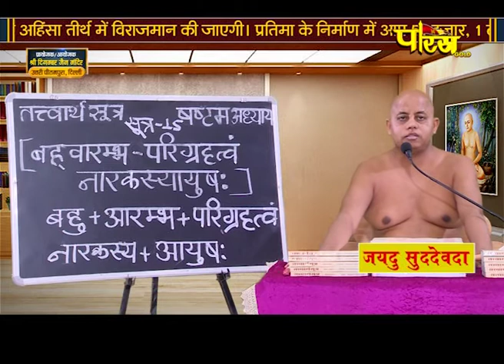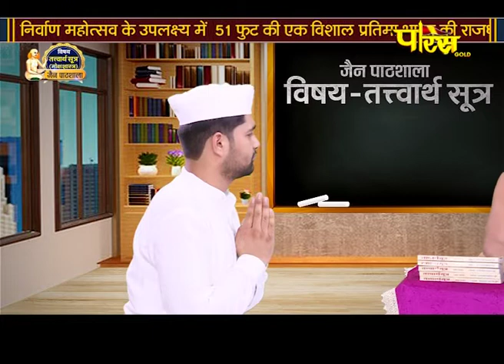मोक्षशास्त्र | जैन पाठशाला | आचार्य श्री प्रज्ञसागरजी महाराज | Jain Pathshala | (27/07/2021)